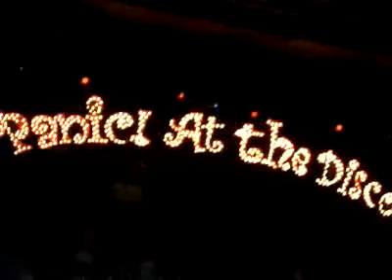Build God, Then We'll Talk (San Jose, Ca)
Panic! At The Disco performing Build God, Then We'll Talk at HP Pavillion in San Jose, Ca on 12/05/2006.